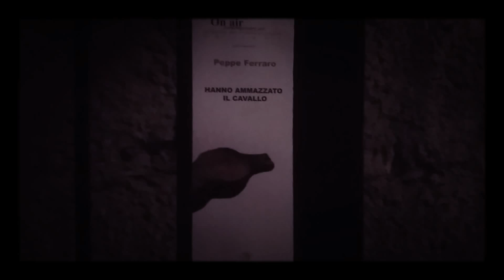Hanno ammazzato il cavallo - installazione di Peppe Ferraro